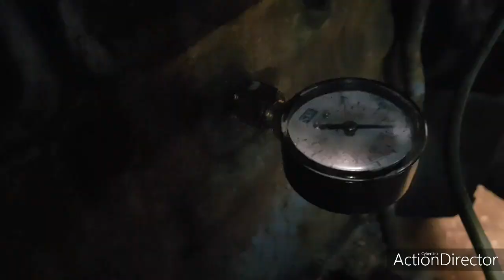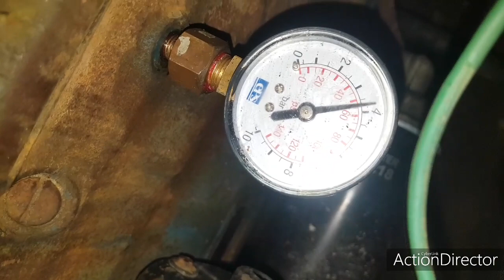C355 turbo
Szybki filmik z robienia kolektora wydechowego pod turbo